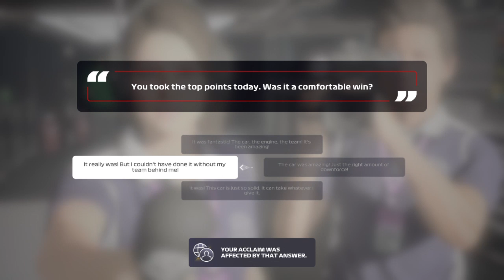🏆 Törjünk a csúcsra! 🏆 - F1 2020 - Második szezon - Norbo Racing Karrier - Bahrain - Hun/Ps4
Szia!

Gta V Crew ➤Csatlakozz az általam létre hozott Gta V crew-ba!Hogy találj magyar játékosokat